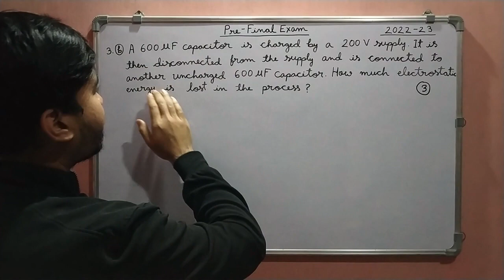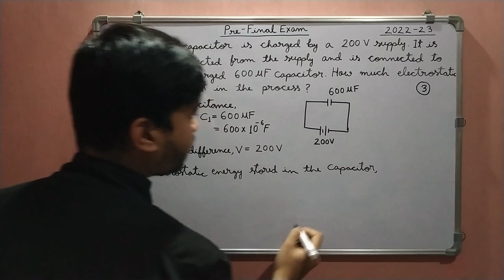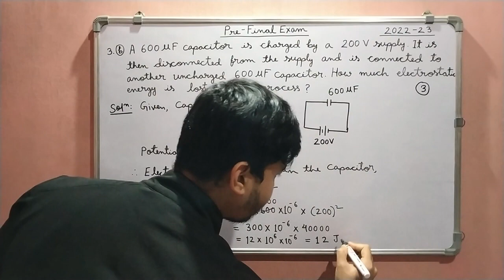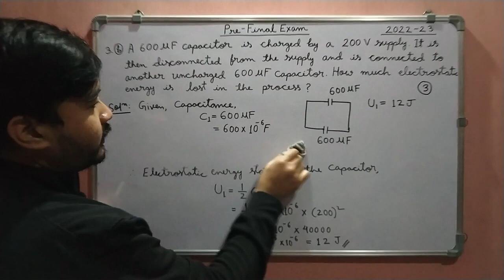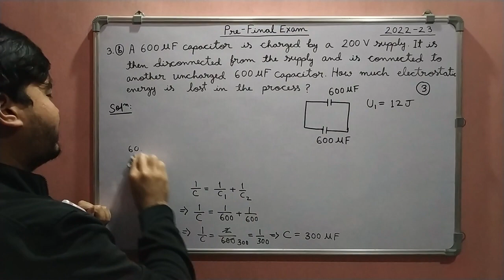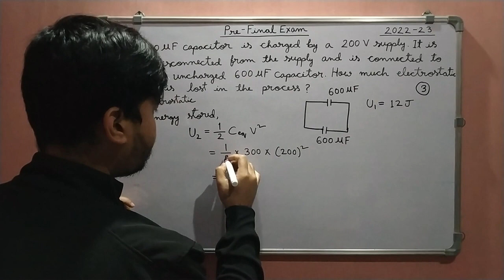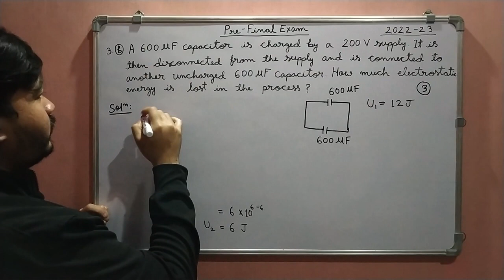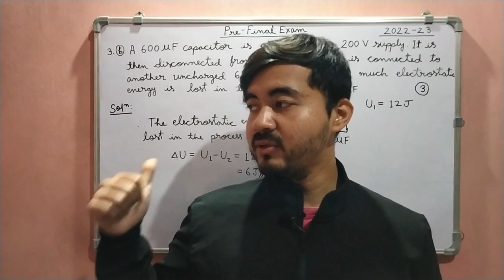AHSEC Pre Final Exam 2022-23 || Physics || 3 Marks Question || Sivasagar District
In this video you can learn the answers of 3 Marks Questions of AHSEC Pre-Final Exam Physics 2022-23 in details in Assamese.

Keep studying!!
Happy learning!!